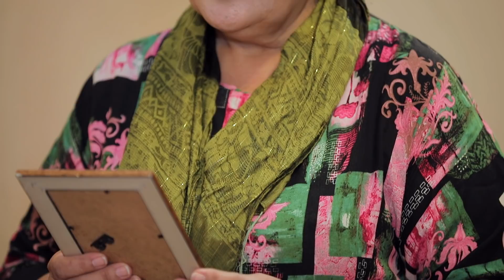O’G’RI O’G’LIMDAN OR QILAMAN